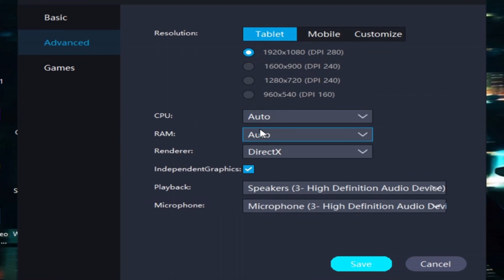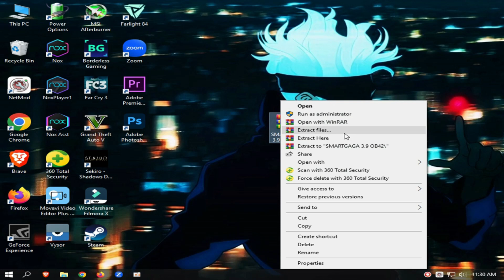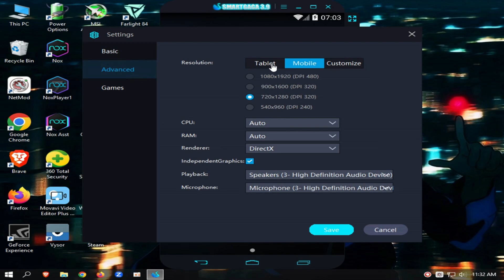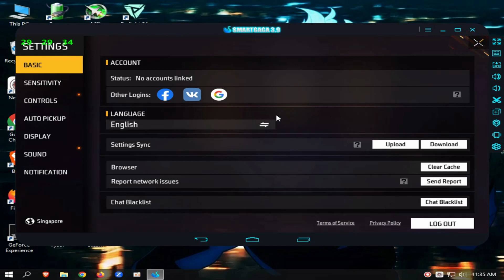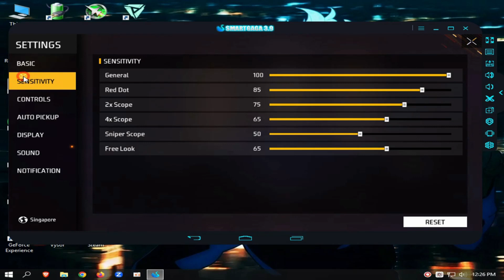(New) SMARTGAGA 3.9 | ff ob42 pre-installed | Best emulator for low end pc | 2 core cpu | 2gb ram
MY PC SPEC :

8GB RAM
500GB HARD DRIVE
GT 710 2GB DDR5

0:00 - full graphics test and opening
1:50 - download and install
3:05 - settings and keymapping
5:03 - gameplay
6:47 - extra keymapping
7:11 - gameplay and ending